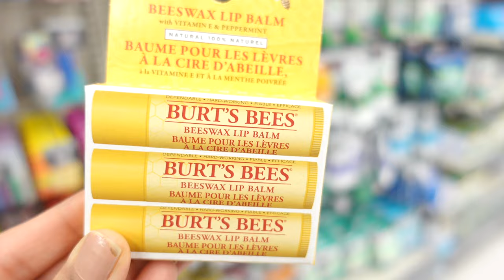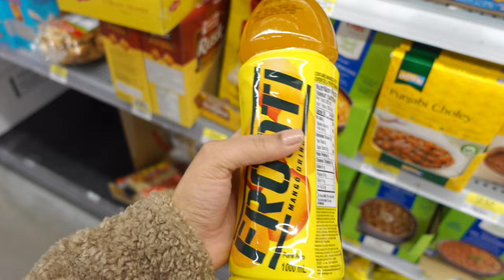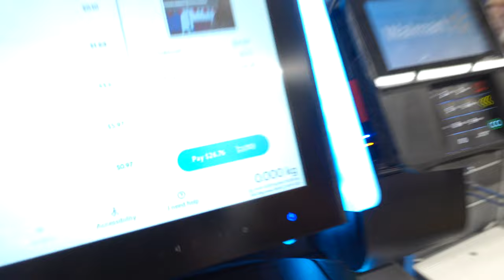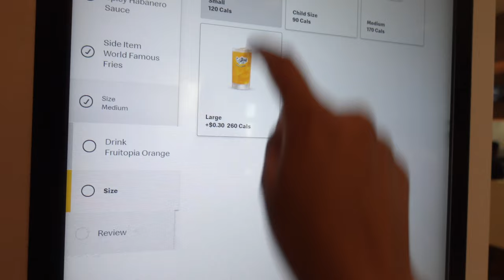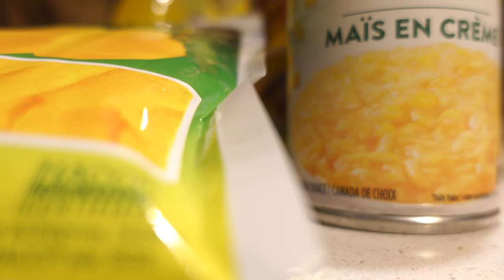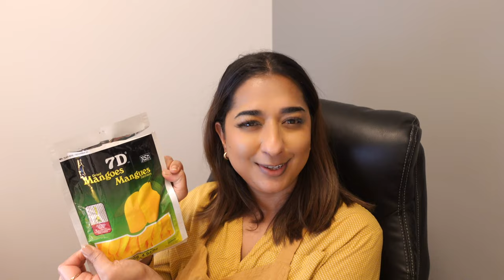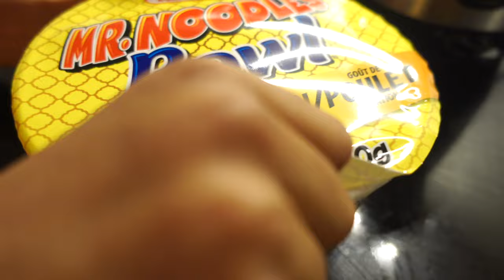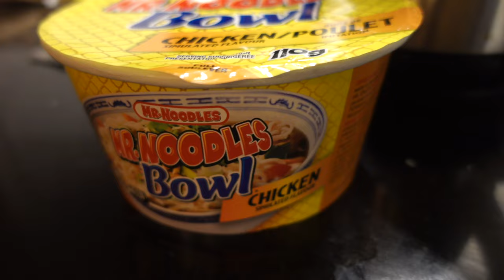WE ONLY ATE YELLOW FOOD FOR 24 HOURS CHALLENGE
AMAZON STOREFRONT

So In Today's video, I am SHARING WE ONLY ATE YELLOW FOOD FOR 24 HOURS CHALLENGE | FOOD CHALLENGE

SIMOR SINGH

1. How old is Himmat?

2.  Hubby’s Profession?

3. Where am I from?

4. Where am I from Punjab?

5. Where am I working?

7. Our Religions

I am an Indian Mommy (Mom) Vlogger, Who is kinda always blooming and sharing my Daily life in My blogs (vlogs). I also want to be a Daily blogger one day maybe making blogs daily. I am Punjabi and love making my blogs in Hindi and English Mix. I am pretty much sure you will love this crazy mommy vlogger.

LOVE ...